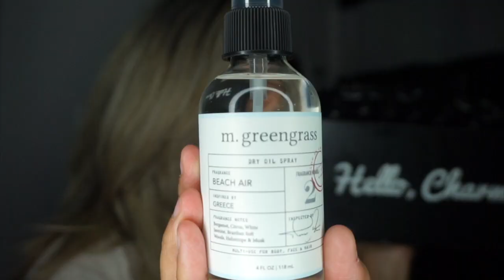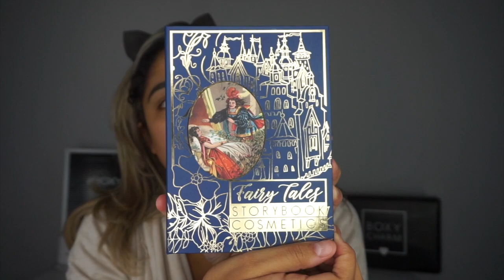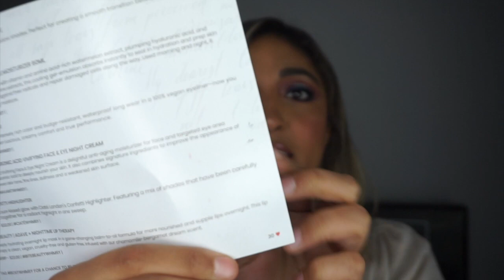December Boxycharm | Boxy Luxe VS Boxy Premium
Hey loves! I am going to sharing my thoughts on December's boxy charm box as well compare boxy luxe and boxy charm premium.

I love you all so much and I hope you enjoy the video!

I N S T A G R A M   @MichyMakesUp
F A C E B O O K      @MichyMakesUp
T W I T T E R           @MichyMakesUp
T I K T O K               @MichyMakesUp